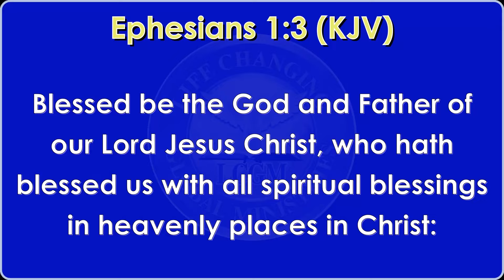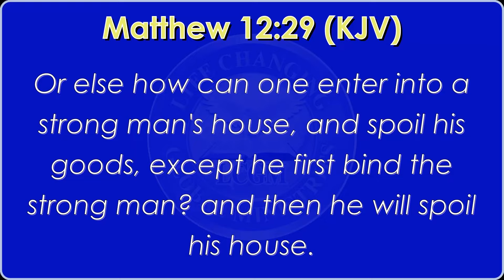Take Back Your Blessings: How to Bind the Strongman in Your Life